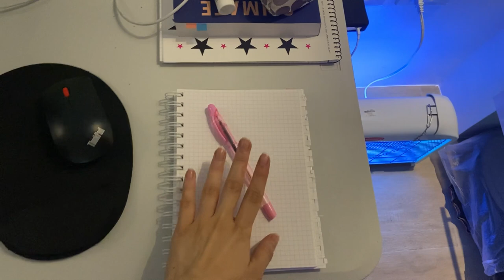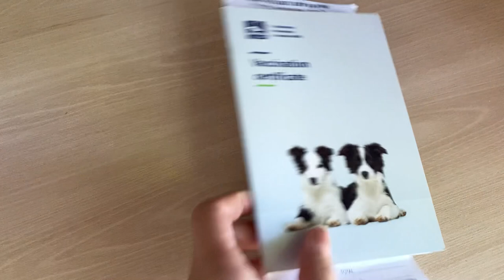A Day in My Life in the Philippines vlog | Laura Anika Barber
Hi everyone! Walking you through a typical day in the life living in Manila, Philippines - my work from home routine, meals and meal preps, and meet my cute doggos as well 😊  Enjoy!